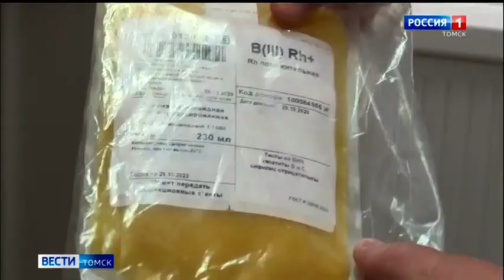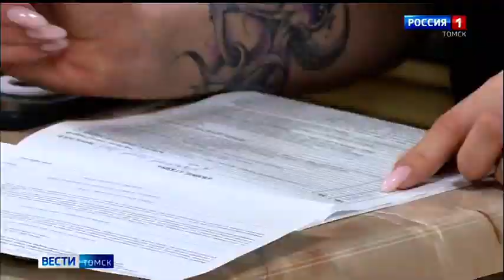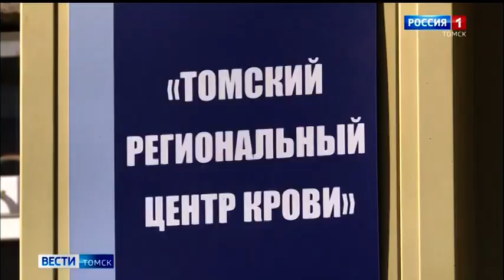Газовики сдают плазму для больных COVID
Работники ООО «Газпром трансгаз Томск»  сдают плазму для лечения больных COVID. Первыми на помощь в станцию переливания крови пришли медики компании. Врач-терапевт медицинской службы Юлия Постникова перенесла covid-19 и продолжает выполнять свой профессиональный, человеческий долг  - помогая томичам перенести коварную болезнь.